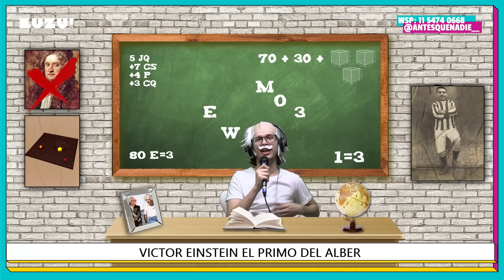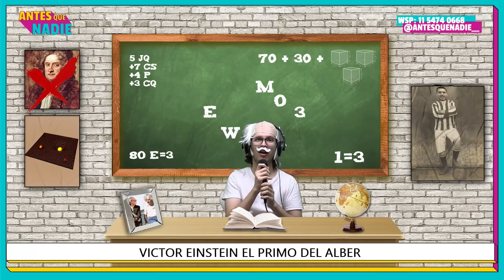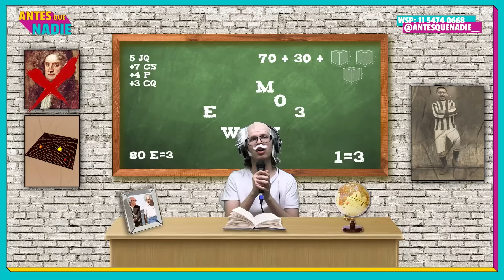ANTESQUENADIE | DEBATIMOS SOBRE EL ESPACIO TIEMPO, NOS PONEMOS HOT Y POR QUÉ ODIAMOS A SCAR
RedFlag | Lunes a viernes de 13 a 15hs con Grego Roselló, Tuli Acosta, Belu Lucius y Agus Franzoni.
FrescoYBatata | Todos los miércoles de 21 a 23hs con Momi Giardina y Santi Talledo.
NachitoMercenario | Todos los lunes de 21 a 22hs con Nacho Elizalde.